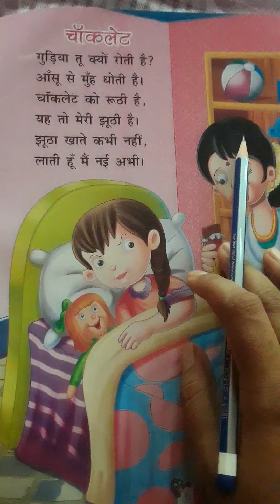UKG HINDI RHYMES Pg 6